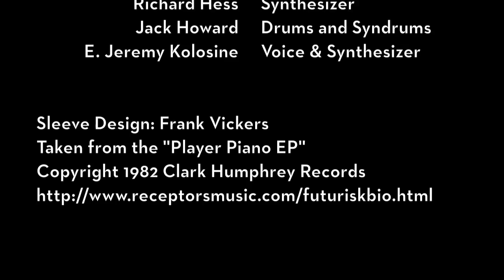Futurisk - Push Me, Pull You (Part Two) (1982)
FUTURISK was a pioneering synth-punk group that recorded and performed in the pre-midi era of the early 1980s. As of yet, the Player Piano EP has not been reissued, but you can pick up a copy of a live performance of "Meteoright" at minimalwave.com on The Found Tapes LP. The audio for this video was taken from a 24bit/96kHz vinyl rip. Highly recommended.

obscure music for nerdlings